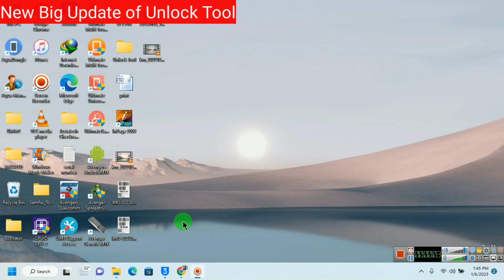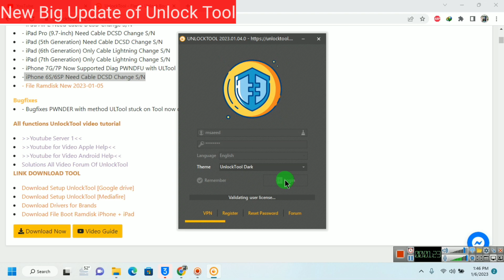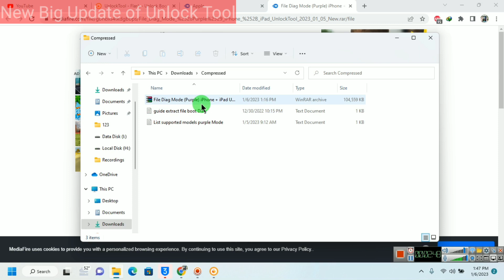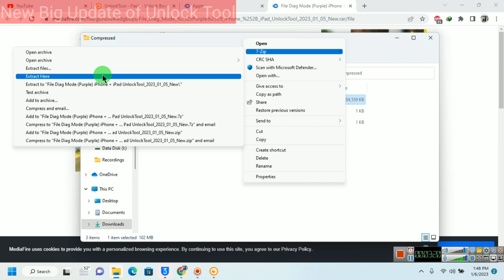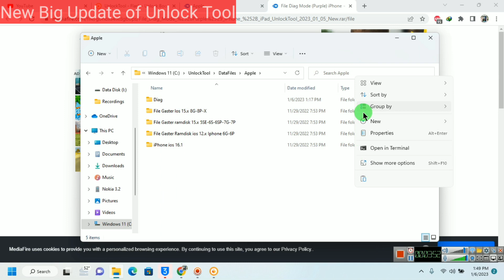Unlock Tool New Big Update 2023 add Ipad pro, 5th,6th,7th gen iphone 6s, 6SP bypass PWNDFU updated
This video we discuss the new big update of unlock tool which added the following new features:

UnlockTool
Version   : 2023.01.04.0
Hash    : 89b57a8557718fa3dc3b3e55bdcf3936
Update on : Jan. 4, 2023, 4:33 p.m.

Apple
- Added More New PWNDER ULTool
- iPad Purple Mode Change Serial
- iPad Air 2 Need Cable DCSD Change S/N
- iPad Pro (9.7-inch) Need Cable DCSD Change S/N
- iPad (5th Generation) Need Cable DCSD Change S/N
- iPad (6th Generation) Only Cable Lightning Change S/N
- iPad (7th Generation) Only Cable Lightning Change S/N
- iPhone 7G/7P Now Supported Diag PWNDFU with ULTool
- iPhone 6S/6SP Need Cable DCSD Change S/N
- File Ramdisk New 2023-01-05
Bugfixes
- Bugfixes PWNDER with method ULTool stuck on Tool now ok